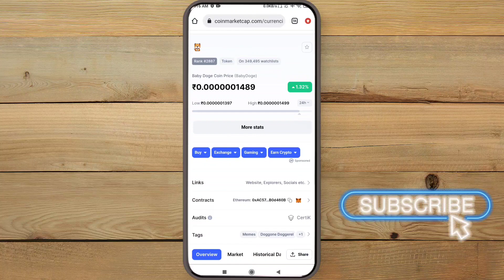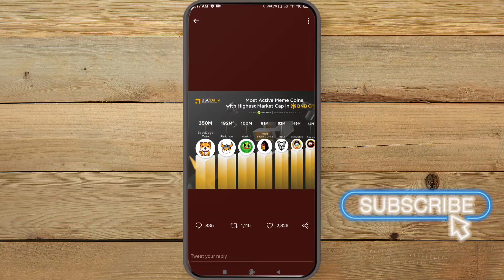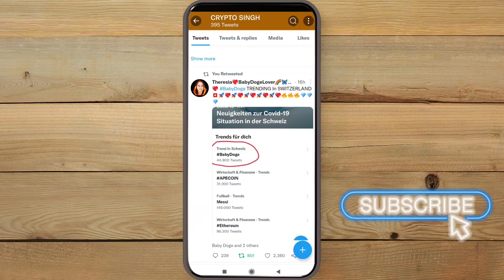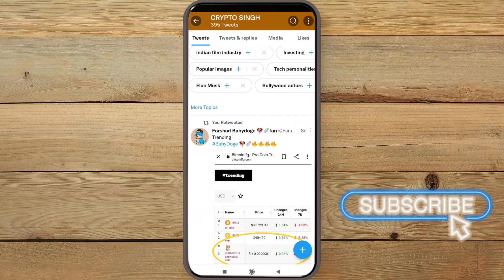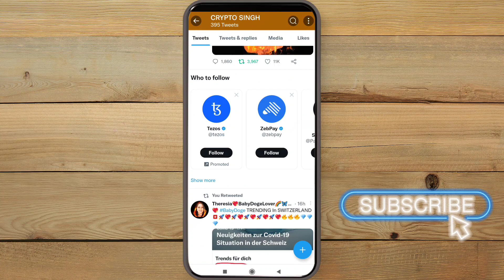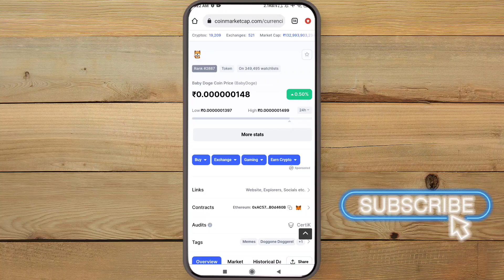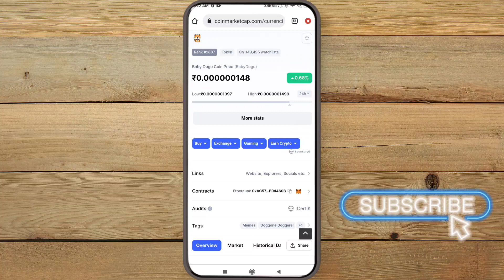BABY DOGE अब होगी BINANCE LISTING 🔥44.80% BURNED🔥 BABY DOGECOIN NEWS TODAY 📣BABY DOGECOIN BIG